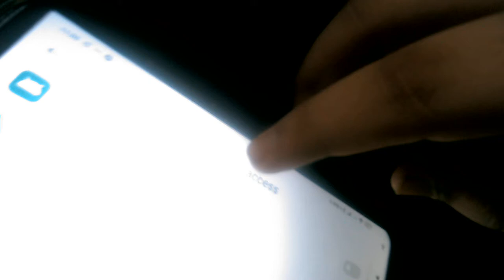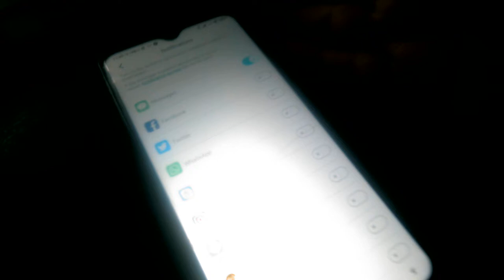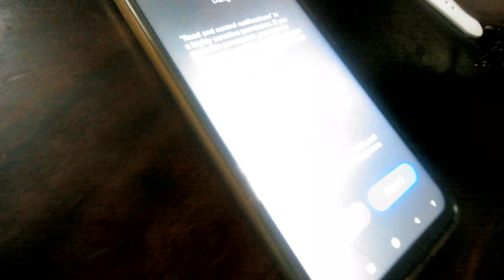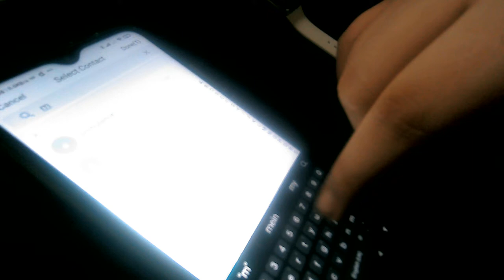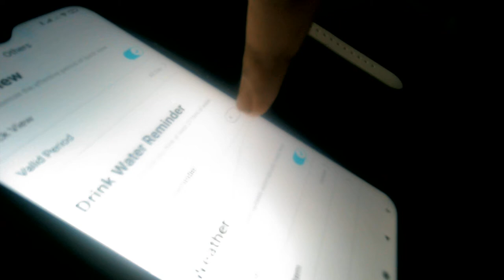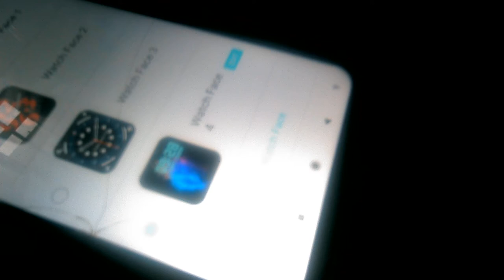Unboxing of Fire Boltt Ring watch/smart watch/full touch screen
Hello guys I hope you all are keeping safe at your home. After a long period of time we are making video of unboxing. This was my first experince of smart watch which I have shared with you all.
In my opinion if you want to buy a smart watch so this watch is best.

TC